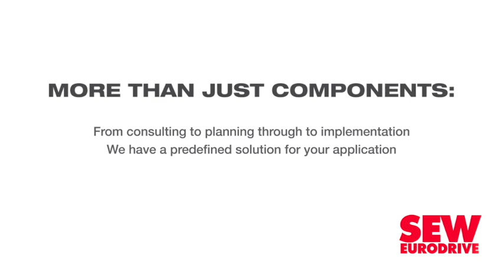Altron keeps focus on innovation as it marks strategy half-way mark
As JSE-listed technology company Allied Electronics (Altron) celebrates the half-way mark of its five-year plan, CEO Mteto Nyati, who took the helm nearly three years ago, indicates that the next phase for the company will focus on geographic expansion.

Two-and-a-half years since implementing the One Altron strategy, the group is now discussing a renewed strategy to continue the momentum of the initial five-year growth plan, with management “eager and looking forward” to the next chapter of the company's journey.